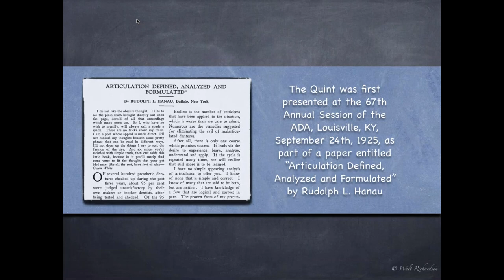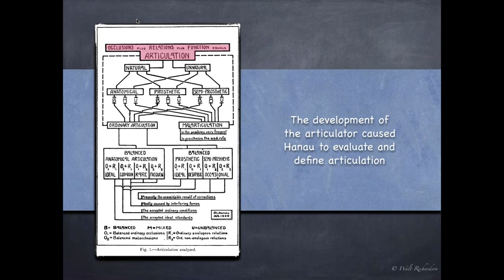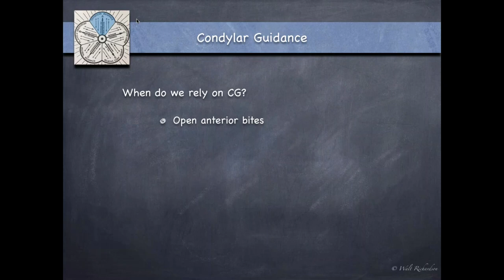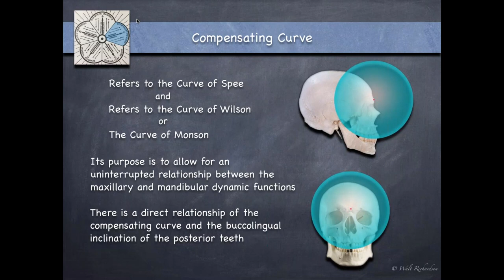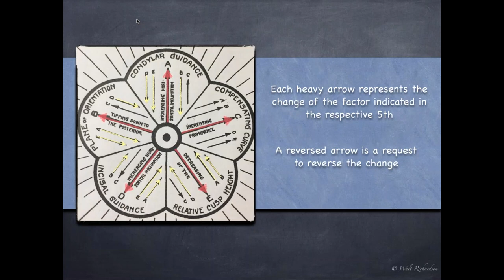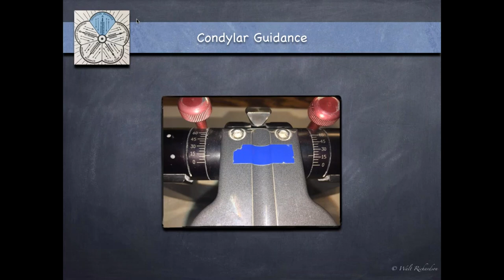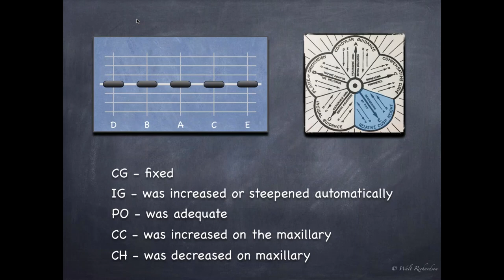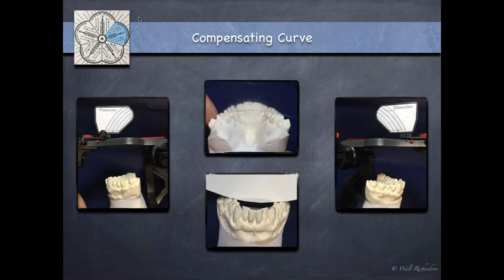[Webinar] An Introduction to Hanau’s Quint: An Important Diagnostic Tool with Walt Richardson, CDT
The webinar on Hanau’s Quint is designed to introduce the five factors affecting articulation and occlusion.